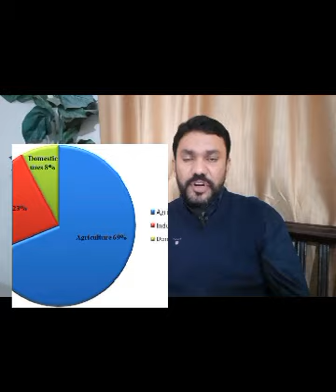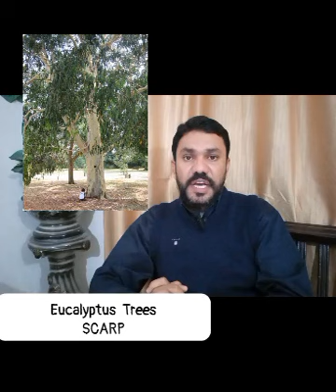Water Resources of Pakistan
Water Recources